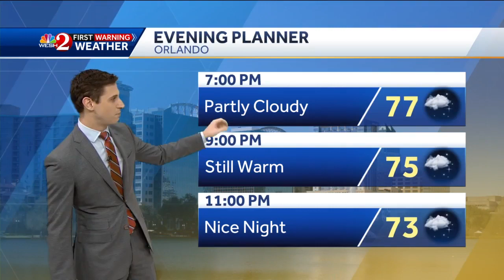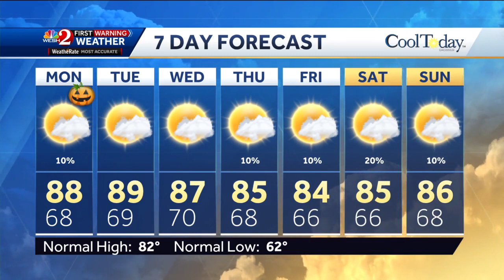Looking dry for Monday